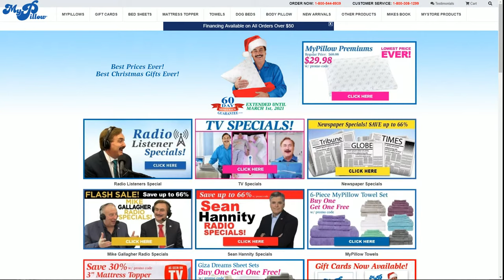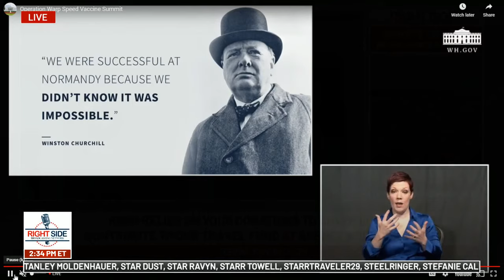🔴 LIVE: President Trump Delivers Remarks at an Operation Warp Speed Vaccine Summit 12/8/20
Tuesday, December 8, 2020: Join the RSBN crew for live coverage from Washington, DC as President Trump delivers remarks at an Operation Warp Speed Vaccine Summit